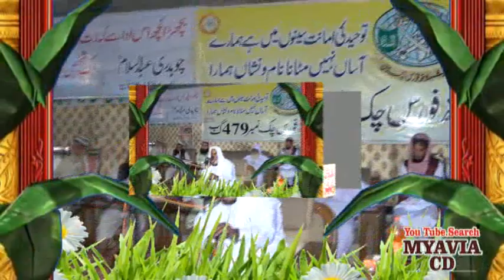MOALANA BHADAR ALI SIF SDARTI KHUTBA 4 4 2019 479 MUAVIA CD CENTER SAMUNDRI 03084741757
Hamara Watsapp No remix discription Molana nasir rehmani Molana Manzoor ahmed molana Haneef Rabbani molana yaseen Bloch molana yousaf pasrori molana abdul Razzak sajid molana ishak okarvi molana Akram zahid bhutvi qari bilal moaz molana mushtaq dogar molana saif Ullah khalid multani molana yousaf Rabbani molana ibtisam ilahi zaheer molana Ehsan ilahi zaheertt molana abdullah shaikhupuri molana Hussain shaikhupuri. Molana abdul mannan molana abdul manan rasikh mmolana abdul Razzak Tahir molana abdul molana habeeb ur Rehman yazdani molana Ehsan ilahi zaheer molana nawaz cheema molana ismail ateeq molana abdul Rouf yazdani molana Akram zahid bhitvi molana ismail Bloch molana abdul Rehman saikhupuri molana abdullah nisar molana abdul basit shaikhupri molana nasir madni molana Abubakar Sultan Yazdani molana Manzoor ahmed sher e punjab molaana abdullah shaikhuouri molana Ahmed yazdnai molana shamshad salafi molana jarjees Ansari molana ibtisam ilahi zaheer molana Hussain shaikhupuri. Hamd o Naat Huzaifa Sanaullah abdul Wahab sadeeki Fida ur Rehman tayyab abdul waheed rabbani manzoor ahmad ham o nat mansha qadri abdul Rouf yazdnai shan e Mustafa Seerat un nabi Touheed Allah Hi mushkal kusha ahle hadees Sayed subtain Shab Naqvi molana molana Ahmed saeed Khan multani molana Binyamin abid molana Binyameen abid naat quran shaikh sudais usman shakir molana mansoor Ahmed molana hafiz saeed molana inam ur rehman yazdani abdul hafeez faisalabadi Qari Yaseen Haider molana ansar shah molana abdul raheem kaleem molana ABUBAKAR SADEEQ MOAWIYA molana qari bilal moaz molana sarfraz haidar molana razaullah sabar molana UMAR FAROOQ SADEEQI okara molana sardar abid molana vaqas farooqi molana sibghatullah ahsan molana UBAIDUR REHMAN MOHSAN molana NAVAZ AJIZ molana M.HUSAIN MADNI okara molana AEHMAD HASAN SAJID molana ZUBAIR QASMI molana ISHAQ OKARVI qari abu sufyan Facebook page muavia cd center and subscribe Our Youtube Channel